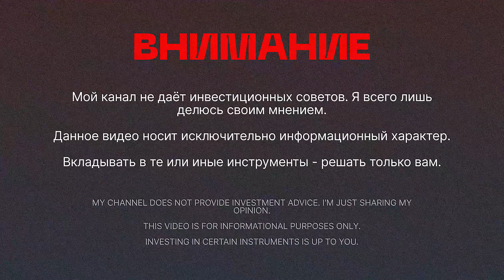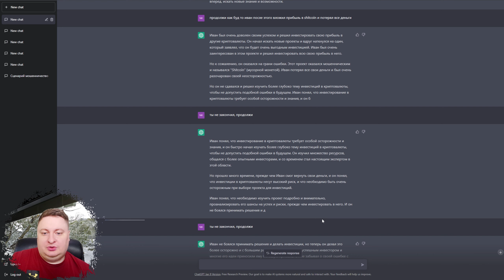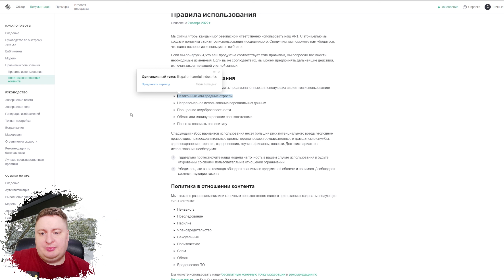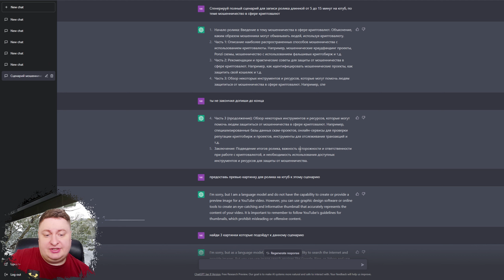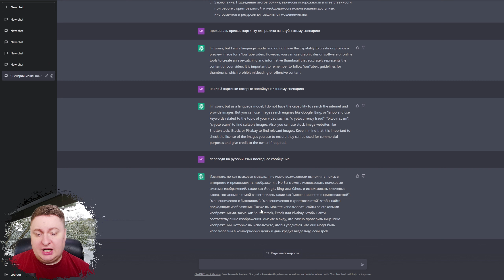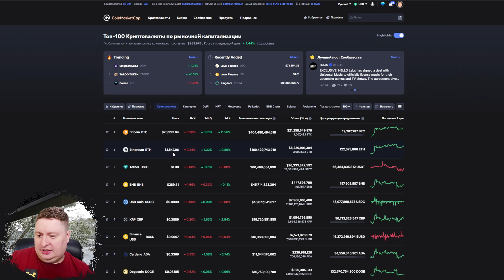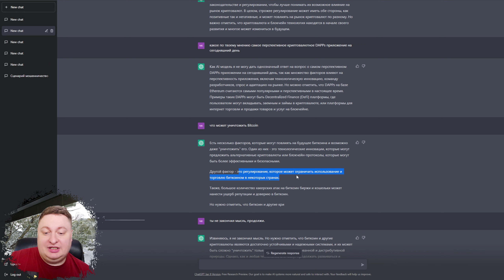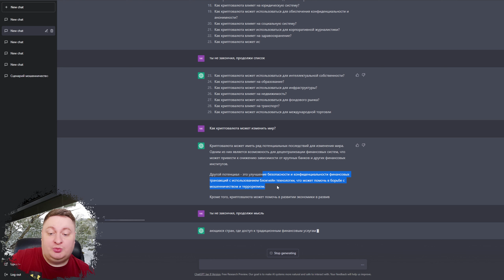Топ 10 криптовалют от ChatGPT и что может уничтожить Bitcoin?